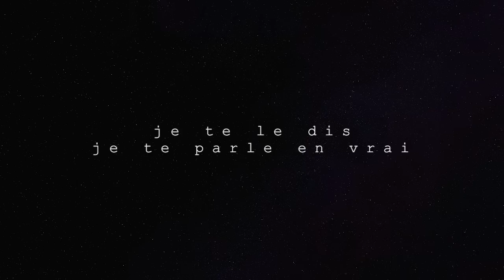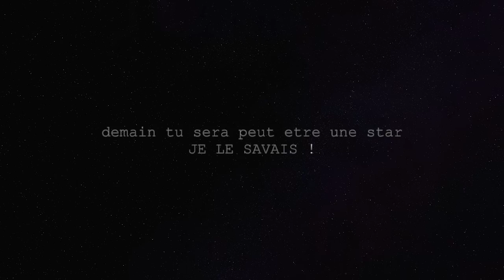Taleb Latimore - Africain (Lyrics Video)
Premier extrait du projet en cours .
Prod by @TaylorOnTheTrack
Snapchat ➜Taleblatimore

couplet 1:
Je vis d’amour et je vis d’espoir
L’histoire de mon peuple est bien plus longue que tu le ne crois

Mentalité deter je suis africain j’en suis fière
Tu le sens et tu le ressens 222 Identifié

 Il faudra des liasses, sous biaves
 La miaff le visa liberté, les grillages

Mes frérot, en cavale, la police les rafale
Le pouvoir, les mains sales
Continue de travailler, capitaine à le brassards

Concentre toi, te laisses pas faire reste focus et concentré
L’objectif c’est de tout rafler
 Il me faut ma photo cadrée

Les rageux ne sont pas prêts Champion à la Mbappé
Crois en toi t’es le meilleur personne n’avait dis je le savais

Refrain :
 Faut le job a ceux qui ont mérité le taf
Jamais voyager business class
Regarde toi t’es au sommet des stats
Sur ton chemin y’a des escales
Petit joueur jouera bien dans les stades
Il ne faut jamais baisser les bras, demain tu sera peut-être une star (Je le savais)

Crois en toi t’es le meilleur la madré sera fière
Du fiston qui gère les affaires AFRICAIN

Couplet 2 :
Je vie d’amour mais je vis de haine
J’ai de la haine pour ses gens mais il n’en valent pas la peine

Je suis bloqué étage ou l’ascenseur il est sociale
J’ai vu des gens dormir dans la rue et d’autres danser sur du marbre

Et ça me fends le coeur en deux je te le dis je te parle en vrai
Y’en a qui sont sortis de chez eux et qui ne sont jamais rentrés

 Coupler 3:
Ça doit faire bientôt trois ans que            les parents cherchent des nouvelles
De leur fils qui est parti en bateau pour la Tour Eiffel

Il est peut être noyer en mer, il est peut être emprisonner
 Ses bourreaux sont peut être libyens et ses parents seront rensonner

Ça parle de meutre de crime, contre toute l’humanité
Mais ça, le monde s’en bat les couilles et ils nous parlent d’égalité

REFRAIN

Couplet 4:
L’afrique est belle, l’Afrique est forte
On est des frères, tapes à ma porte

Sourire aux lèvres tous comme un goss
On est des frères l’union fait la force

Il faut se libérer des chaînes qui sont bloquées dans nos têtes
Tu es ton pire ennemi, tu peux dévorer le ciel X2
 AFRICAIN

REFRAIN X2